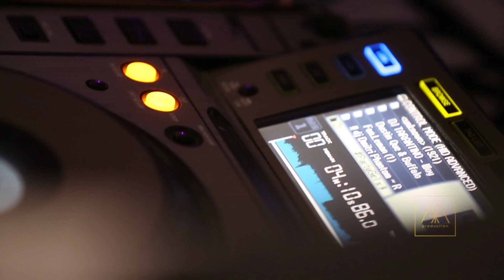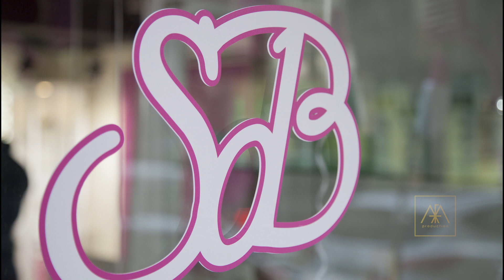Salon de Baku